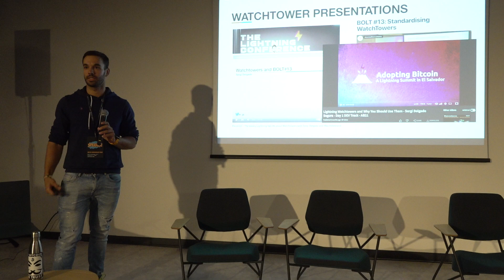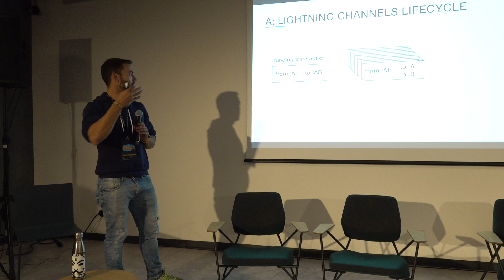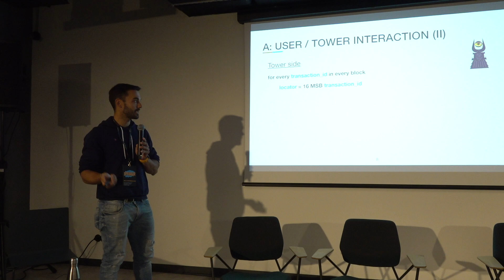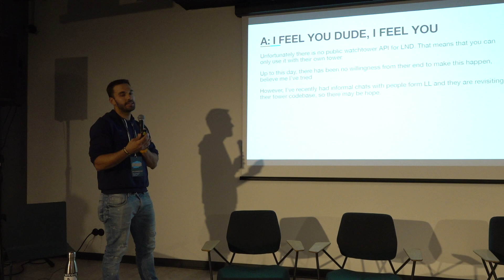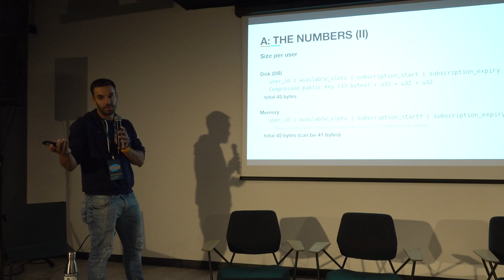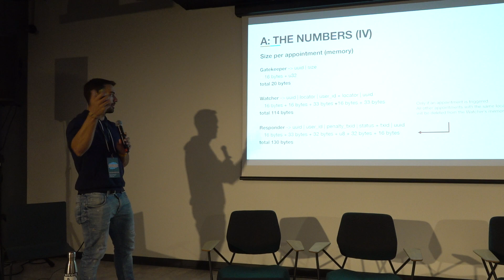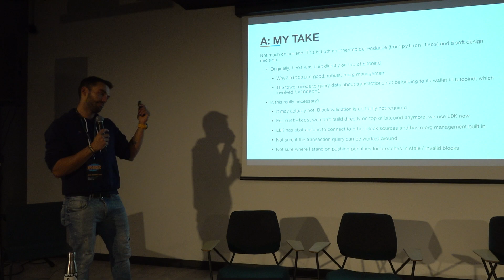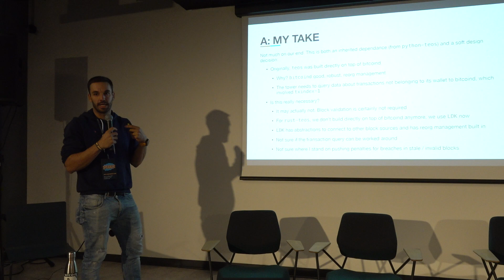BH2022: "Watchtowers" by Sergi Delgado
Sergi Delgado's presentation on Baltic Honeybadger 2022.

In the Lightning Network, watchtowers are services that help ensure the security of payment channels. The Lightning Network is a second-layer scaling solution for Bitcoin that enables faster and cheaper transactions by creating off-chain payment channels. These channels are essentially private agreements between users that allow them to transact off the main blockchain.

Watchtowers are third-party services that monitor the blockchain for any attempts to close a channel with an old or invalid state. If a dishonest party tries to broadcast an outdated channel state, the watchtower detects this and can submit the correct, up-to-date channel state to the blockchain on behalf of the victim. This helps prevent cheating and ensures that participants in the Lightning Network are held accountable for their actions.

The use of watchtowers adds an additional layer of security to Lightning Network transactions and helps discourage malicious behavior. It's important to note that watchtowers operate as a service, and users can choose to run their own watchtower or rely on existing ones provided by the Lightning Network community.